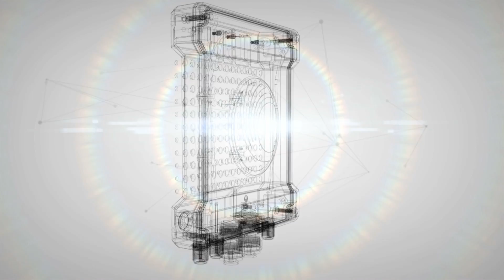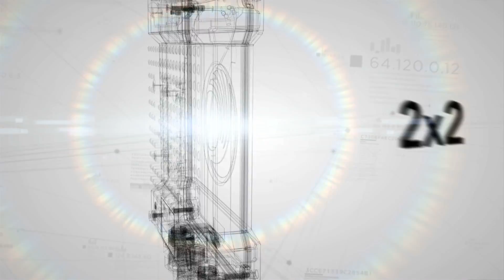Cambium Networks Canopy PMP 450 Wireless Broadband Access